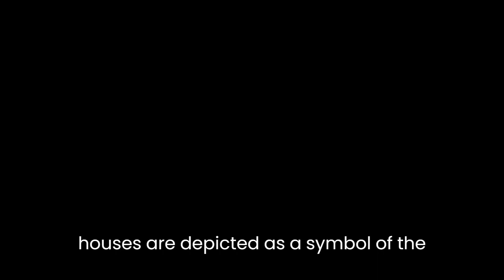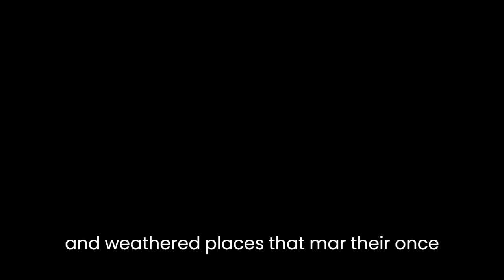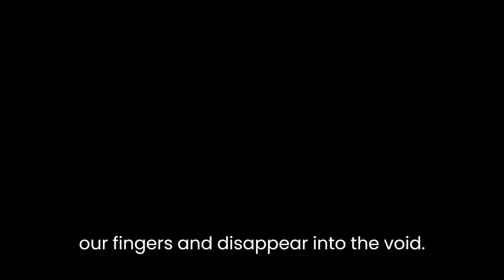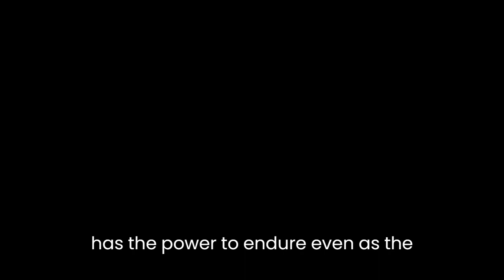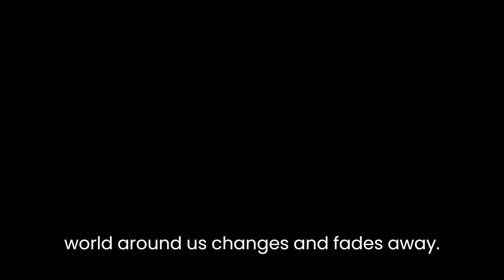"Painted Ladies" By H. R. Percy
"Painted Ladies" is a poem by H. R. Percy that explores the themes of beauty, aging, and the fleeting nature of life. The poem takes the form of a meditation on a row of Victorian houses in San Francisco, known as the Painted Ladies, that are renowned for their colorful, ornate facades. The speaker reflects on the changing beauty of these houses and how, like people, they age and weather over time.The speaker begins by describing the beauty of the Painted Ladies, their "many-hued facades aglow" and their "gaudy hues a-glimmer." These houses are depicted as a symbol of the beauty and wonder of life, with their bright colors and intricate designs symbolizing the many facets of the human experience. The speaker notes that despite the houses' age and wear, they remain as beautiful as ever, a testament to the enduring quality of art and beauty.However, as the speaker continues to contemplate the houses, they begin to see them in a different light. The speaker notes the signs of aging on the houses, the "chips and cracks and weathered places" that mar their once-perfect facades. The speaker reflects that, like people, the houses are aging, and the beauty they once possessed is slowly fading away. This realization prompts the speaker to consider the transience of life, and how all things, regardless of how beautiful or magnificent they once were, will inevitably age and fade.The poem reaches its climax as the speaker reflects on the impermanence of beauty, and how it is fleeting and ephemeral, like a "will-o'-the-wisp" that leads us on a wild goose chase. The speaker notes that beauty, like life, is finite and fragile, and that it will eventually slip through our fingers and disappear into the void. Despite this, the speaker finds comfort in the idea that the beauty of the Painted Ladies will endure, if only in memory, and that their bright colors and intricate designs will remain a testament to the beauty of life, even as it fades away.The central theme of "Painted Ladies" is the transience of life and the fleeting nature of beauty. The speaker reflects on the changing beauty of the Painted Ladies and how, like people, they age and weather over time. This realization prompts the speaker to consider the impermanence of beauty and how it will eventually fade away, like a "will-o'-the-wisp." Despite this, the speaker finds comfort in the idea that the beauty of the houses will endure, if only in memory, and that their bright colors and intricate designs will remain a testament to the beauty of life, even as it fades away.Another key theme in "Painted Ladies" is the idea of art and beauty as a means of transcending time. The speaker notes that the beauty of the Painted Ladies, despite their age and wear, remains as beautiful as ever, a testament to the enduring quality of art and beauty. This idea is central to the poem's message, as it suggests that beauty, and the art that captures it, has the power to endure, even as the world around us changes and fades away.In conclusion, "Painted Ladies" is a poem that explores the themes of beauty, aging, and the fleeting nature of life. The speaker reflects on the changing beauty of a row of Victorian houses in San Francisco and how, like people, they age and weather over time. Through its contemplation of the impermanence of beauty, the poem highlights the importance of art and beauty as a means of transcending time and preserving the beauty of life, even as it fades away.